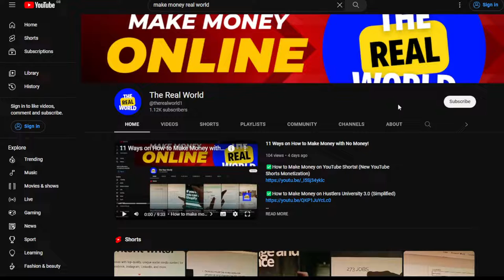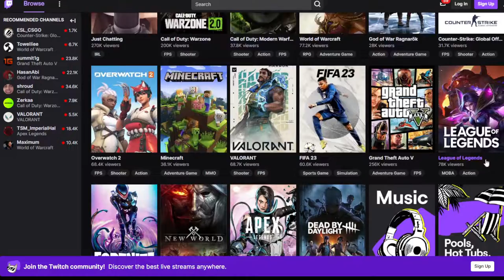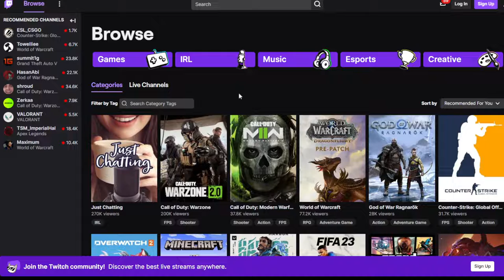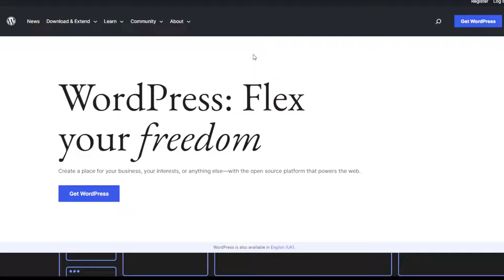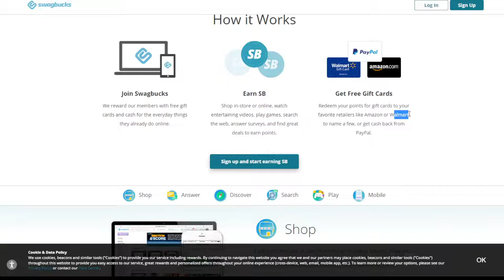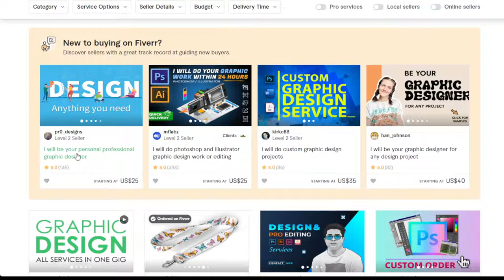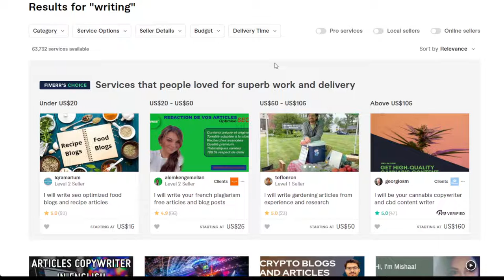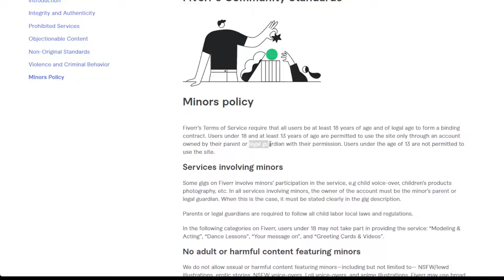How to Make Money Online As A Teenager! 6 Best Ways!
Timestamps:
00:00 How to Make Money Online As A Teenager!
00:45 How to Make Money Online As A Teenager Streamer
02:28 How to Make Money Online As A Teenager Blogger
05:30 How to Make Money Online As A Teenager Online Tutor
06:11 How to Make Money Online As A Teenager With Swagbucks
07:00 How to Make Money Online As A Teenager Graphic Designer
08:28 How to Make Money Online As A Teenager Writer
09:52 Outro

In today's economy, there are many ways to make and earn money online. Most of these jobs require minimal experience and no specialized training. You can work part-time or full-time, and you can start out at minimum wage and move up.

In this channel, we aim to deliver thousands of ways to make money online on any niche.

Any earnings or income representations are aspirational statements only of your earning potential. There is no guarantee that you’ll receive the same results or any results at all for that matter. Results will  entirely depend on your work ethic, knowledge, experience, etc… As always there is a risk with any business.

In this video, I'll show you How to Make Money Online As A Teenager! 6 Best Ways!